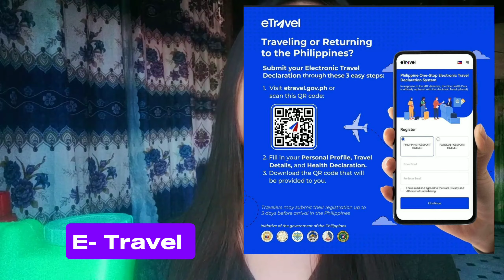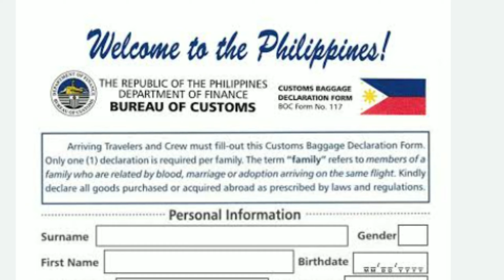How to go back Philippines from India 2024|Layover in Singapore| Indian Filipina Couple🇵🇭🇮🇳